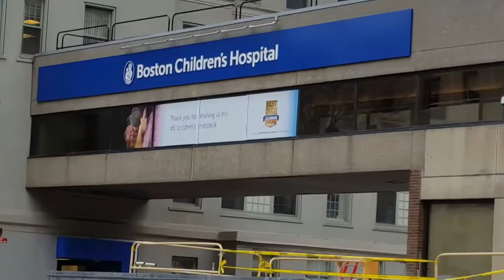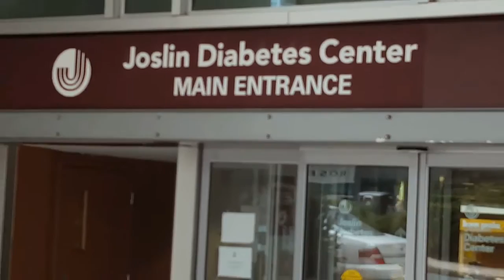✌👍🗽-Госпитали Бостона- Медицинская Эрия Бостона Children's Hospital Joslin Hospital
АМЕРИКА глазами Эмигранта ✌👍🗽 Госпитали Бостона- Медицинская Эрия Бостона Children's Hospital Joslin HospitalГоспитали Бостона- Медицинская Эрия Бостона- В этом видео я расскажу о Медицинской Эрии Бостона. boston # childrenshospital

СКАЙП : livingforever2010